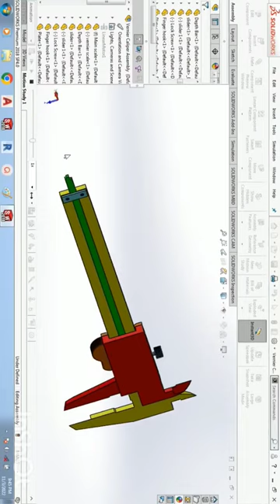look 🤯 creative 😱 vernier caliper 📐 Designed in Solidworks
Hello friends in this video i will show you incredible canon desinged in SolidWorks. I designed only 6 hours and i will show you working view and rotational view as well as motion view.

Dassault Systèmes Solid Work, CATIA V5 SOFTWARE ,CAD 3D 3DEXPERIENCE CATIA V5®

Solidworks
solidworks shorts
solidworks shorts by design tutorial trainer
solid work
autocad course for mechanical engineering
солидворкс
솔리드웍스
catia assembly tutorial
ikru entertainment
solidwork
catia tutorial
bahut hua samman
catia v5 part design
cycle stunt
draw car 3d
how to make gear in solidworks
makeup
solid works
solidworks assembly
solidworks tips and tricks
سوليد ورك
3dexperience solidworks
bench vise
bicycle assembly
cartoon cartoon cartoon
catia v5
chunauti chunauti
manori resort
matlab for mechanical engineers
naruto vs sasuke
pareshan boys
roman reigns tik tok video
short video
shorts
solidworks 3dexperience
solidworks assembly drawing
solidworks basic
solidworks design
solidworks engine
solidworks gear
solidworks tutorial
solidworks tutorial for mechanical engineering tamil
tution song
ソリッドワークス
김아영
a padam
aalyan vlog
aap ka aana dil dhadkana remix
solidworks
ikru entertainment
bahut hua samman
short video
solid work
aga barir malik hoy
ajmer dargah khadim fight
amijeketomar song
amir hindustani
anime recap
aphmau
asali wala bhoot asli wala bhoot
asha pasham song
ashley
bageshwar dham guru
bala bala
banduk banana
barrister babu song rishta tera mera
basic english vocabulary
bhoot ke gane
bimalhooper sambalpuri song status
bmw car
bmw drawing
break dance
car horn music
car music
cartoon cartoon cartoon
cat sound
catia drawing
catia tutorial
catia v5
chhotu dada ka ghar
comedy horror movie in hindi
converse all star shoes lace styles
css animation tutorial
cute ahmad shah
cute bff gifts
dacre stranger things
dali maloti
dancing lady serbia horror
david dobrik shorts
devil eyes
dhirendra shastri shorts
Soidworks design tutorial
solidworks design shorts tutorial
keep supporting ??
keep watching ??
Keep Loving ?
Keep sharing ?
Thank you so much ?